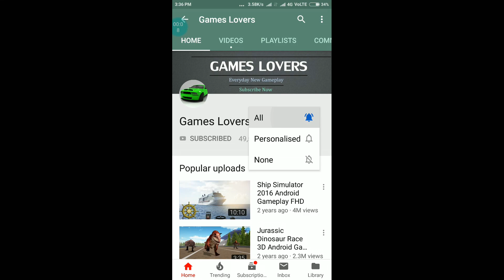Android Gameplay : Multi Floor Garage Driver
About The Android Game :
FEATURES:
▶ MULTIPLE INTRICATE PARKING LOTS: Explore highly challenging Multi Floor structures
▶ 10 VARIED CARS TO DRIVE: Sports cars, muscle cars, vans, SUVs and more!
▶ 50 CHALLENGING MISSIONS: Obstacle courses, parking lot mazes, outdoor driving tests and more
▶ FREE ROAM MODE: Explore the whole elaborate map at your own pace